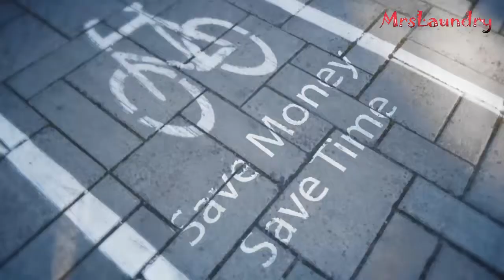Mrs Laundry Singapore